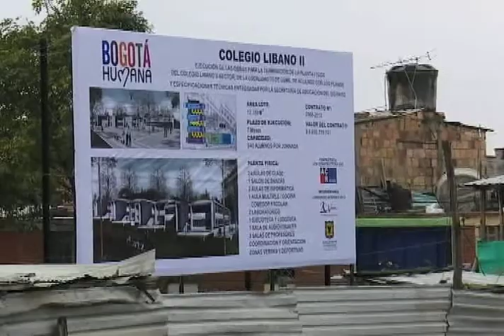MEGACOLEGIO EN USME ... UNA REALIDAD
PASARON SEIS AÑOS PARA QUE LA COMUNIDAD DEL BARRIO CHICÓ SUR VOLVIERA A SOÑAR CON LA CONSTRUCCIÓN DE SU MERECIDO MEGACOLEGIO.